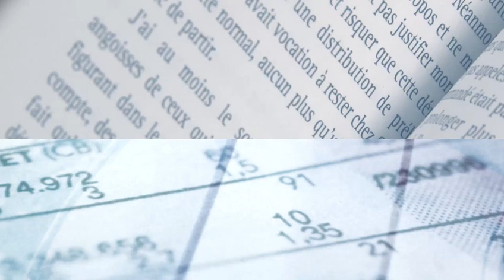Coralie Delaume, Xerfi Canal Le tabou de l'Europe désunie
Les Etats-Unis d'Europe, la célèbre maxime de Victor Hugo n'est-elle condamnée qu'à rester perpétuellement une utopie ? C'est vrai que si l'on considère les déséquilibres européens, ou encore  les politiques des différents Etats-membres où le chacun pour soi prend le pas sur le tous pour un, il a de quoi s'interroger. Mais alors comment sortir de cette ornière ? Les partis politiques pro-Européens ne semblent pas pressés à l'idée de répondre à la question, sans doute tétanisés à l'idée de s'emparer d'un thème qui révulse des opinions publiques frappées par la crise. Quant à déconstruire le désormais célèbre « acquis communautaire », dont le symbole le plus évident est l'euro, c'est une question qui reste confinée aux extrémités de l'échiquier politique. Dans ce contexte, l'Europe est donc presque devenue un tabou, c'est en tous cas ce que souligne Coralie Delaume, blogueuse d'actualité politique, invitée de Xerfi Canal.

Coralie Delaume, Le tabou de l'Europe désunie, une vidéo Xerfi Canal